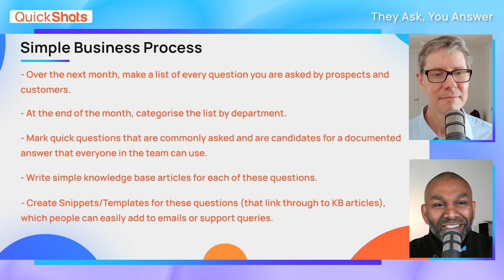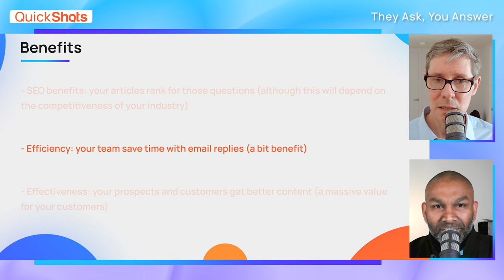Why Every Business Needs To Read 'They Ask You Answer'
Welcome to our first episode of QuickShots!

Craig and Ian share why you need to read Marcus Sheridan's book "They Ask, You Answer"

Welcome to HubShots

HUBSPOT BEST PRACTICES SERIES
💡 278: Building a Marketing Campaign from Start to Finish in HubSpot

WHO WE ARE:
HubShots is the downunder HubSpot focussed show for sales and marketing managers who use HubSpot.

GET IN TOUCH:
If you’d like to talk, we’d love to hear from you. Replying to Craig (when he sends the shownotes each week) is the quickest.